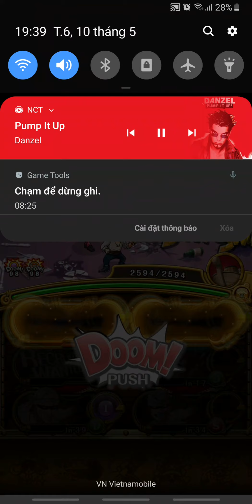ONE PIECE TREASURE CRUISE Mod dmg 9999999999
*What the MOD do*
1. God-Mode
2. High Damage

Bài hát
Pump It Up (TikTok Version)
Nghệ sĩ
Danzel
Album
Người cấp phép cho YouTube:
[Merlin] News NV (thay mặt cho 541)